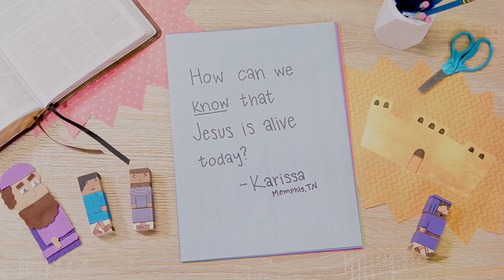Oct 6 | Questions from Kids